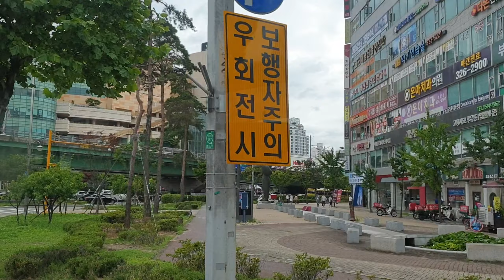Songnae Station Bucheon from Incheon Korea Road View 인천에서 송내역 가는길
Korea, Songnae Station Bucheon from Incheon, flower, Road View walking movie.

Songnae Station Bucheon from Incheon Korea / cloudy weather.

한국(대한민국) 인천에서 송내역 로드뷰 영상.

by. 꽃길만 걷다.